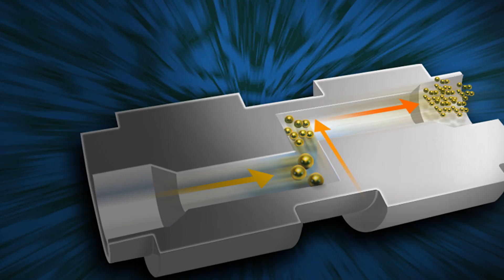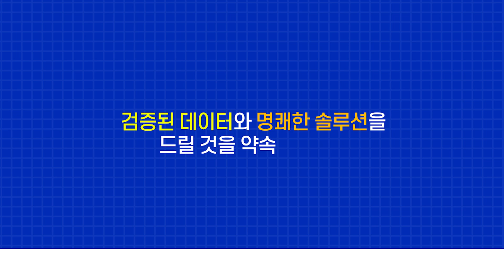일신오토클레이브에서 무료로 공정테스트를 진행해드립니다!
고온 고압 전문기업 일신오토클레이브가 솔루션을 드립니다.

목적에 따른 다양한 테스트 공정이 가능합니다. 초임계 공정, 분산균질공정,정수압공정,가압오븐공정 까지! 축적된 기술력으로 명쾌한 솔루션을 드릴 것을 약속드립니다. 지금 바로 고온 고압 전문가와 상담해보세요